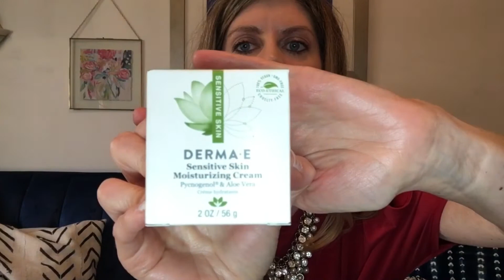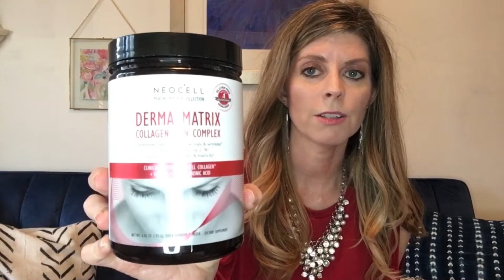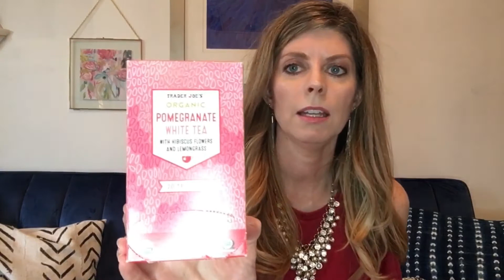My Favorite Things: Anti-Aging Secrets [Anti-Aging Tips for 40s] | Choices Coach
In this video, I discuss my favorite anti-aging secrets. I reveal secrets like how to use rosehip oil, make-up, collagen, and more. Don't miss these anti-aging tips for women in their 40s.

PRODUCTS:

Acure Essentials Rosehip Oil

EvanHealy Lavender Facial Tonic

Make your own facial tonic:
4 ounces Distilled Water
8 drops Lavender Essential Oil
5 drops Helichrysum Essential Oil
Combine in a spray bottle. Shake before use.

evanhealy Blue Chamomile Day Moisturizer

DERMA E Sensitive Skin Moisturizing Cream with Pycnogenol Vitamins A, C and E 2oz

DERMA E Hydrating Night Cream with Hyaluronic Acid, 2oz

Neocell Derma Matrix Collagen Skin Complex 6.46 Oz

Tropical Hibiscus Beauty Collagen - Vital Proteins

Trader Joe's Pomegranate White Tea

MAC Studio Fix Fluid Foundation SPF15

MAC Studio Fix Fluid Foundation SPF15 NW13 for Fair Skin

It Cosmetics Your Skin But Better CC+ Cream SPF 50+, 1.08 fl. oz. Fair Light

Nars Climax Mascara Explicit Black #7008 Full Size .21 Ounce Dramatic Volumizing

Ardell Brow Pomade - Blonde Brow - 0.11ozBCS_BZ

Organic Charcoal Powder - The Only USDA Certified Organic. Food Grade Powder, Non-GMO, Vegan, No Fillers 100% Pure Use for teeth Whitening Facial Masks Detoxing

Choices Coach: Weight Loss Menu Guide on Amazon